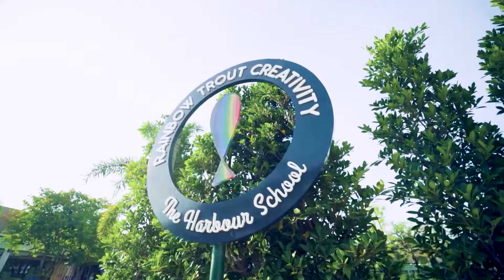Rainbow Trout International School Phuket End of Year Graduation 2021/22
Rainbow Trout International School Phuket  End of Year Graduation 2021/22 and we launched our brand new school name. We are becoming Finnway International School Phuket.

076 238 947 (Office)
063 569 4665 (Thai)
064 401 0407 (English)